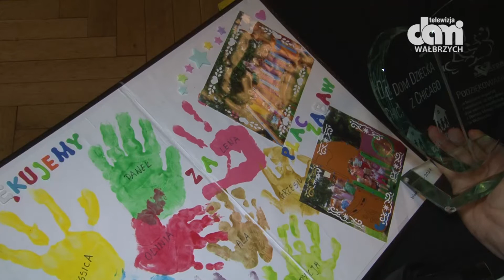Nowy plac zabaw przy Domu Małego Dziecka